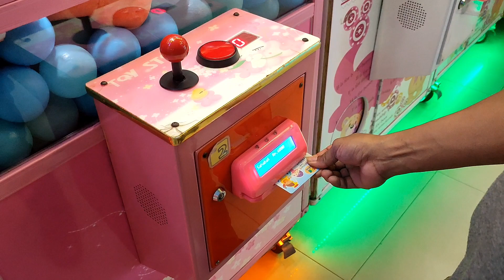Jalan-jalan ke tempat bermain anak, mandi bola di Fun Land, berburu bola di mesin capit FunStation